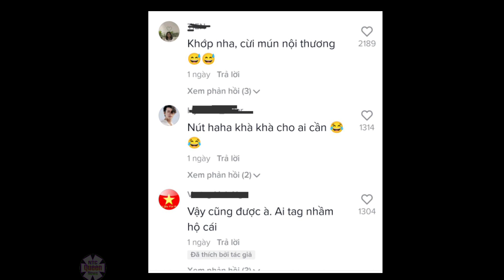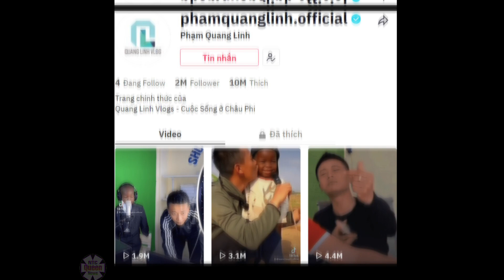Thùy Tiên khóc lóc khi Quang Linh Vlog thông báo có bạn gái và sắp kết hôn, chuyện gì đây?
Trở về nước từ sau chuyến từ thiện tại Angola, cặp đôi Quang Linh Vlog và Hoa hậu Nguyễn Thúc Thùy Tiên vẫn khiến khán giả hứng thú. Cả hai được ghép đôi vì hợp tác rất ăn ý xuyên suốt chuyến đi và khiến khán giả cảm nhận được nguồn năng lượng tích cực từ những câu chuyện do hai người truyền tải tại Angola. Thế nhưng mới đây, mạng xã hội bất ngờ xuất hiện một đoạn clip Thùy Tiên trò chuyện qua lại với Quang Linh qua điện thoại khiến dân tình xôn xao.